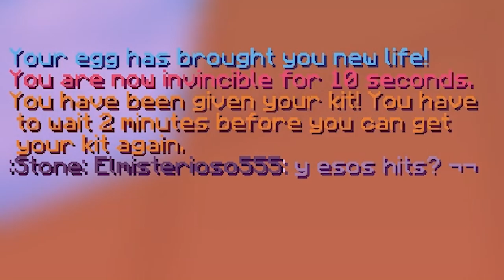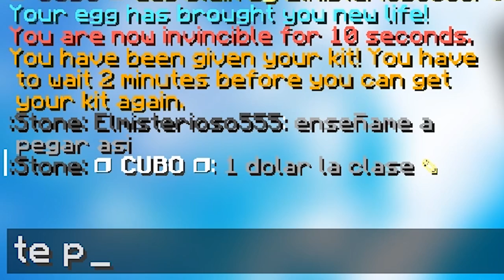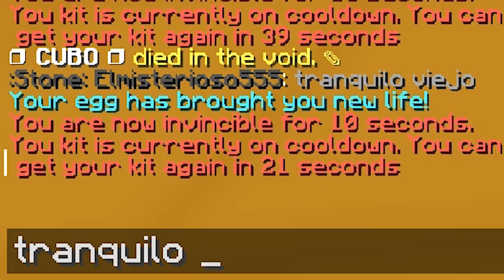ESTO ES DEMASIADO FÁCIL - RETOS EN MINECRAFT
👀 INFORMACIÓN 👀

TEXTURE PACK
                                     del video

CUBO EDIT
                                     Texture Pack

MI PC

PERIFÉRICOS

MI SILLA
                                   E-Win Racing

        Cubo

        Cubo

MI SKIN

MIS MODS